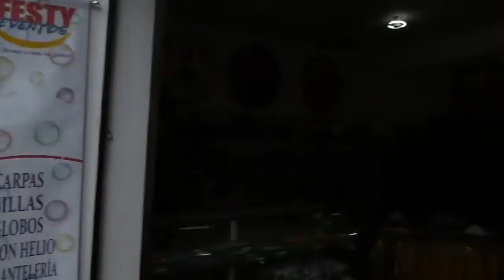"successful"DAILY VLOG in POPAYAN (feat. lamas in Ecuador) / vlog #74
I'm visiting Popayan, beautiful city in south Colombia and really trying to record while local people are keep warning me how dangerous it is and that apparently "some people" wanted to still my camera. Fuck that people just let me record MY THING. I believe in Positive energy and Good vibes, no one will attract me. Later that day I'm crossing border with Ecuador so as bonus You can see a little bit of panorama in Quito, Ecuador. KEEP POSITIVE GUYS! STAY STRONG!